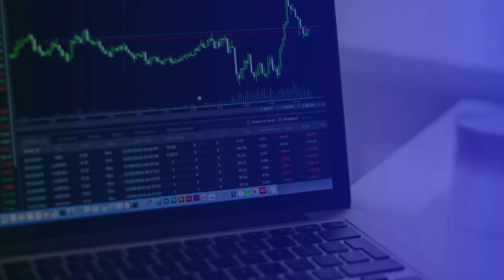Debate Político Torcedor ou Investidor? | Acompanhe política | Não deixe de ser investidor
Ontem, tivemos o debate político e ocorreu o que vejo acontecendo muito por aí no morning call que assisto ou em grupos da bolsa de valores. Você é investidor ou torcedor?

Neste vídeo falo sobre isso e como pode afetar os seus investimentos.

EQUIPAMENTOS:
Samsung A50
Dell Inspiron I5
Ring Light
HD Externo Seagate

LEITURA RECOMENDADA:
Trade In The Zone
Trader Disciplinado
Fique Rico Operando Opções
Os Segredos da Mente Milionária